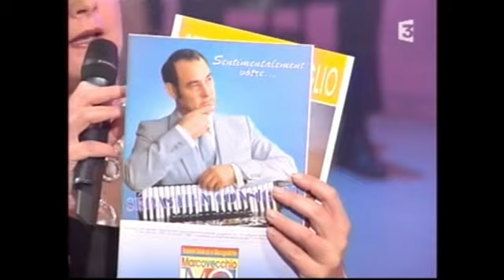Sébastien CONSIGLIO "Villa Vela Salsa" FR3-LCA - 2009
Sébastien CONSIGLIO "Villa Vela salsa" FR3-LCA - diffusion: 31/01/2009 - (Musique de S.Consiglio)